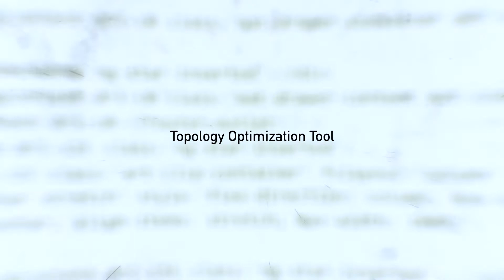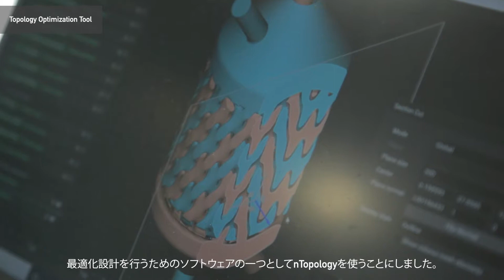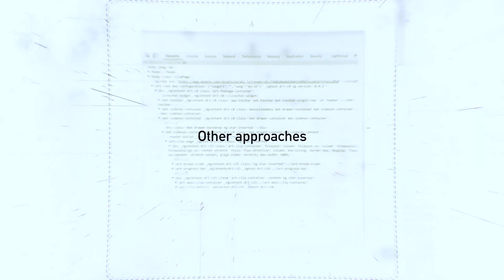日揮グループが熱交換器を3Dプリンタで製造してみた / JGC group printed a heat exchanger with a 3D printer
3Dプリンタとトポロジー最適化技術を用いてサンプルクーラ熱交換器を設計、製造し、性能試験を行ってみた。
JGC designed and printed a sample cooler (heat exchanger) using a 3D printer and topology optimization technology, and conducted performance tests.

【日揮グループオフィシャルサイトもご覧ください】